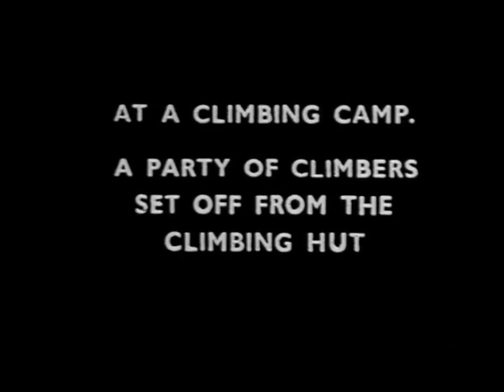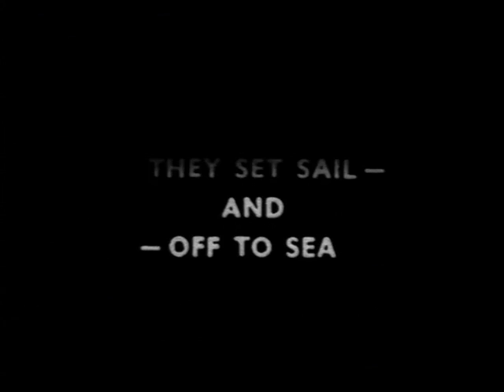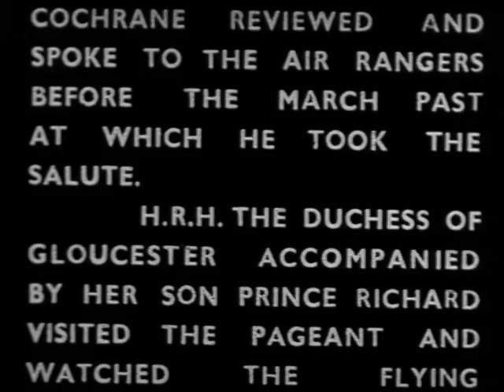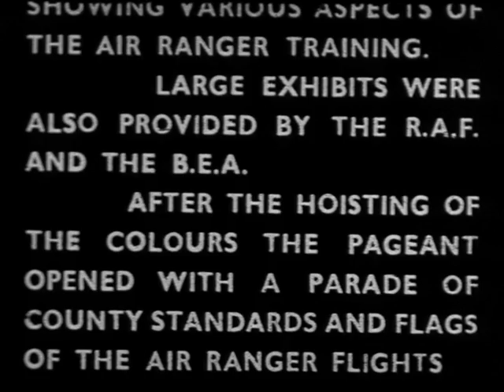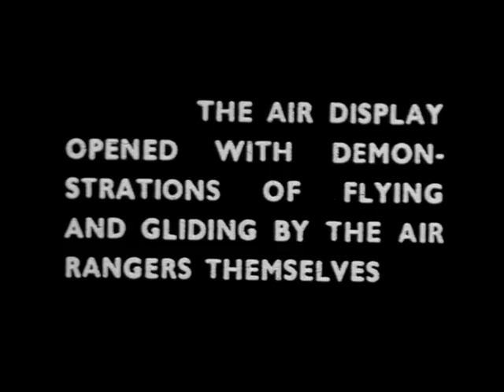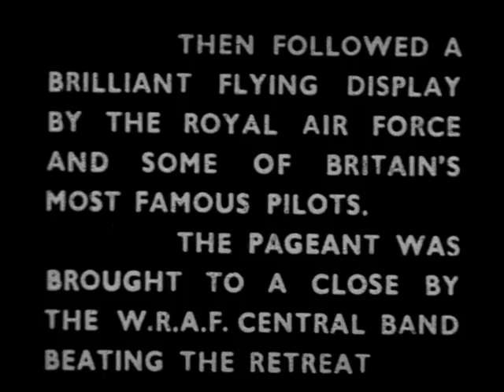Rangers (c.1952)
Watch the Rangers (young women scouts) in action. They ride horses, climb Glaslyn Falls, Snowdonia, and attend a joint Rover-Ranger camp visited by Olave, Lady Baden Powell (Chief Guide). The Sea Rangers cross the English Channel to Dieppe. The Air Rangers hold a flying pageant at Sywell Aerodrome, Northamptonshire, on June 14 1952, which the Duchess of Gloucester and her son Prince Richard attend. This film is part of the Sutton Local Studies & Archives Centre's collection.

(The full catalogue record for this film, LSA/0925, is available at www. londonsscreenarchives.org.uk.)